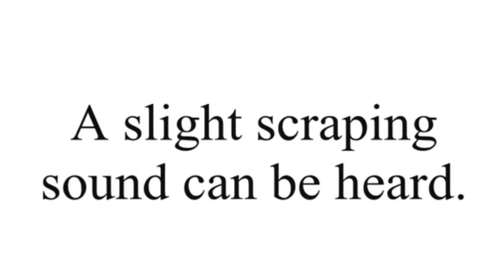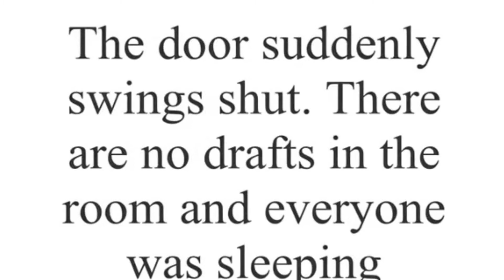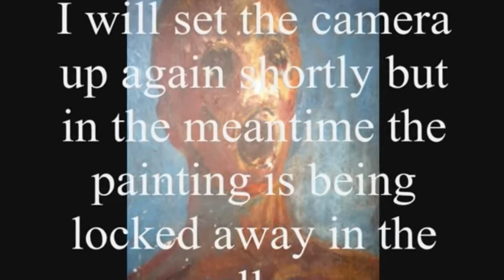TOP 5 CURSED PAINTINGS - Most Haunted Paintings EVER! ♡ Sophia Lovelace Paranormal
Hello, Ghosts, Ghouls and Humans too! I’m Sophia Lovelace and Welcome to my Paranormal Channel. This channel is dedicated to everything supernatural including Vampires, Werewolves, Urban Legends, Cryptids, Aliens and most importantly, GHOSTS! ~ Lots of Love, Sophia ♡

Want More ~sPoOkY~ Videos? Click the Playlists Below.